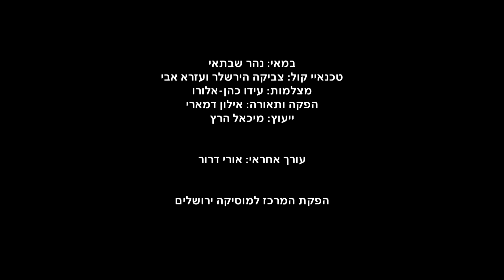The Jerusalem Quartet and Eli Gorenstein / Schubert - Death and the Maiden / JMC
The Jerusalem Quartet
Alexander Pavlovsky - violin
Sergei Bresler - Violin
Ori Kam - Viola
Kyril Zlotnikov - Cello

Eli Gorenstein - Narrator
Oded Shomrony - Texts and piano accompaniment

The Jerusalem Music Centre (JMC):

The JMC was founded in 1973 by legendary violinist Isaac Stern and Jerusalem Mayor Teddy Kollek, with the assistance of Yad Hanadiv (a Rothschild foundation) and the Jerusalem Foundation. The JMC’s purpose was to provide a musical centre that would find and nurture the finest musical talents from all over Israel, and today, as a result of more than 40 years of work, many such talents can be heard performing on prominent concert stages across the world.

As part of its work helping young Israeli talents to find their way onto the global stage, the JMC is also deeply proud of its tradition of bringing the world’s finest musicians to Israel to play and teach. As a truly global centre for musical excellence, the JMC has hosted many of the pre-eminent musicians of the 20th century, including Arthur Rubinstein, Pablo Casals, Leonard Bernstein, Yo-Yo Ma, Itzhak Perlman and Alfred Brendel.

Today, headed by renowned pianist Murray Perahia, the JMC continues to imbue each successive generation of young Israeli musicians with the very same love, passion, and respect for their art shared by their predecessors, and indeed by great musicians throughout the centuries.

Our Purpose:

To find, nurture and promote outstanding young musicians from throughout Israel, providing them with uniquely tailored programmes that hone their skills both as soloists, and as ensemble and orchestral players.

To support the musical and pedagogical development of instrumental teachers across the country, bringing them into contact with the world’s leading musicians and musical pedagogues.

To provide a musical centre of global stature at the heart of Israel’s capital, enriching the city and its residents through its world-class concert series.

Our Vision:

Music has the ability to touch so uniquely and directly upon the very essence of human experience. To gain true, authentic mastery of its performance is a lifelong journey that, over and above innate ability, requires commitment, dedication, and humility.

The JMC seeks out those extraordinary young Israelis who wish to, and are capable of embarking upon this journey with us. Around such individuals, we create a musical community of peers and great masters that nurtures, supports and challenges them throughout their formative years and beyond; a community that is there again and again to encourage and remind these budding artists that there is always more to be understood, experienced, and communicated through the language of music.

Through this process of musical contact, these youngsters develop from promising talents into true musicians, who make artistic and interpretative choices knowingly and authentically, as part of an ongoing search for meaning and honest communication in music.